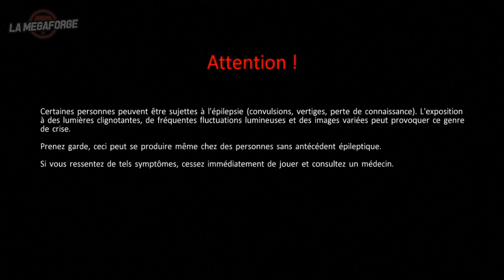Ghostbusters • Qui c'est qu'tu vas appeler? ｢streamer: Ruru｣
Allez voir la pub de Dan Aykroyd à propos de sa vodka dans les bouteilles en forme de crâne. Ce mec est un gros barge.